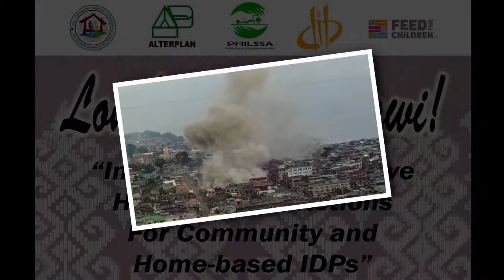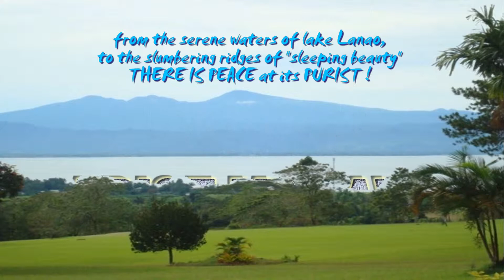AWIT SA MARAWI (Song For Marawi) - Marawi IDPs cover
A cover version of V. Saturno's.  Sung by Internally displaced children affected by the Marawi siege.  These children were selected from the communities of Toril, Ubaldo Laya, Alnor in Tomas Cabili and Pantar West.

Part of the Psycho-social Therapy session of the project "Integrated and Inclusive Humanitarian Actions for Community and Home-based IDPs" implemented by ICESDev, ALTERPLAN, DIB and PHILSSA.

Recorded, edited and mastered by: Cesar Padilla

Recorded and mastered by Cesar Padilla
Video editing by C. Padilla